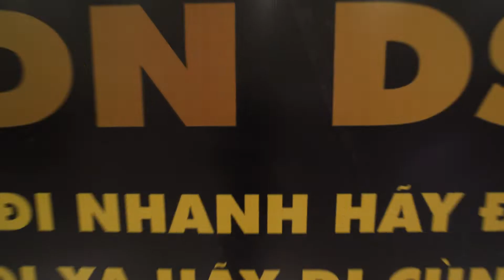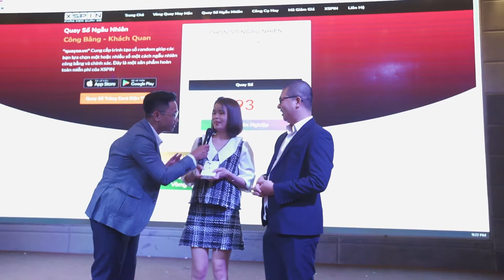YEAR AND PARTY FPT DSI ĐÀ NẴNG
💡 𝐄𝐍𝐓𝐄𝐑 𝐅𝐈𝐋𝐌
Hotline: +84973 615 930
Add 100 Nguyen My street Danang City